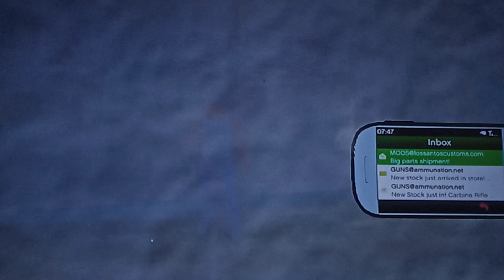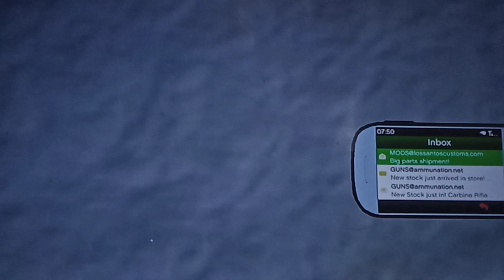GTA 5 trip school life in the hood season 2 episode 4